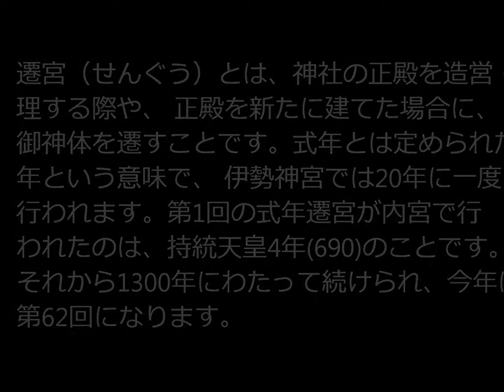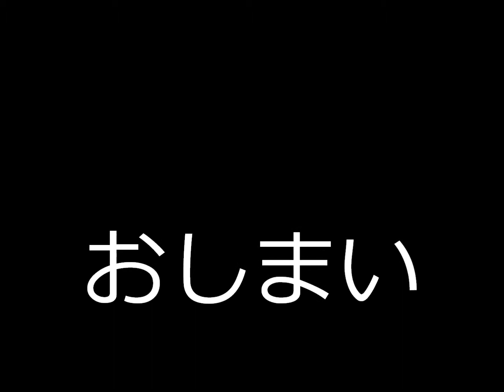2013年10月26日 27日 伊勢お参りラン